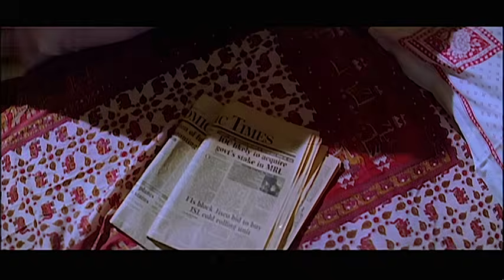Alaipayuthey Movie Scenes | என் பொண்டாட்டி நான் கை வைப்பேன், நீ யாரு கேக்குறதுக்கு ? | R. Madhavan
while arrahman composed music. Alai Payuthey, also spelled as Alaipayuthey is a 2000 Indian Tamil-language romantic drama film written, co-produced and directed by Mani Ratnam, starring R. Madhavan and Shalini.

Synopsis:

Karthik and Shakti marry against the wishes of their families and start their new life. However, they soon realise that marriage is not the bed of roses they had imagined it would be.

Movie Credits:

Written & Directed by: Mani Ratnam
Produced by: Mani Ratnam, G. Srinivasan, K Karunamoorthi, Rohan Manickavasagar
Starring: R. Madhavan, Shalini, Vivek
Cinematography: P. C. Sreeram
Editing: A. Sreekar Prasad
Production Company: Madras Talkies